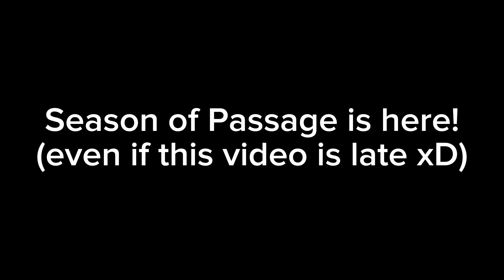Season of Passage (Mixel Mike's Gameplay)